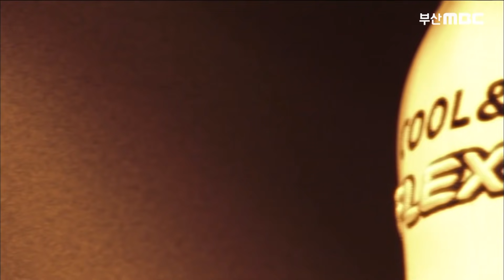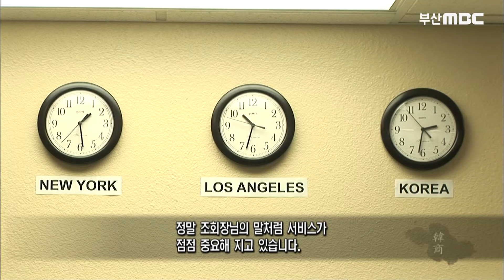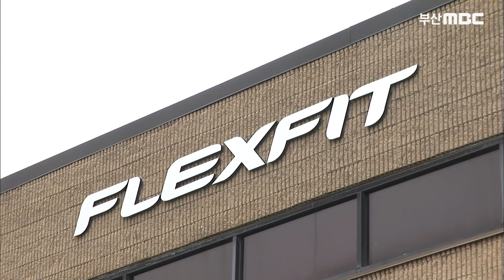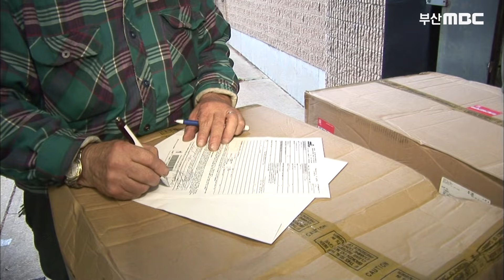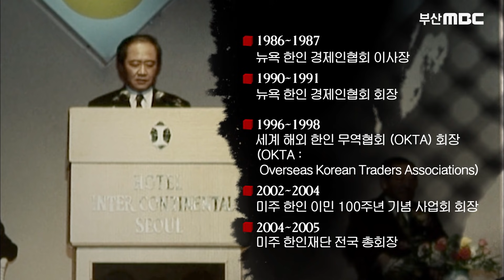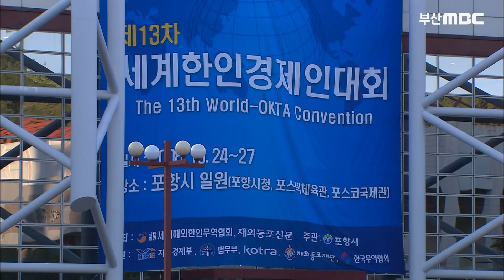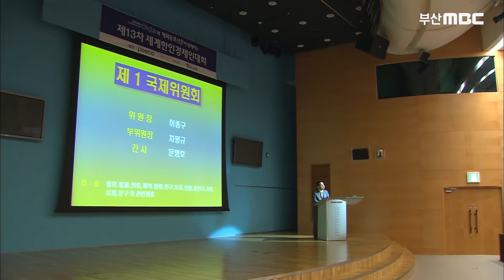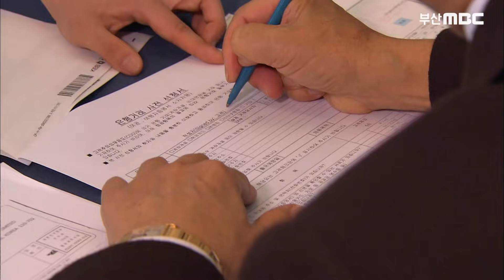플렉스 핏 모자로 세계를 정복한 조병태 '소네트'회장. '고객을 잡는 시간은 10분, 고객을 놓치는 시간 10초, 놓친 손님을 잡는데 10년이 걸린다'는 10-10-10의 원칙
28세인 1975년에 미국으로 이민을 가서 모자사업을 시작한 조병태 회장
6개월간 영업을 다녔지만 공을 쳤다. 무려 500여개 업체를 돌아다녔지만 손에 쥔건 아무것도 없었다.
그러던 어느날, 기업의 광고를 모자에 새겨 판매를 했는데 대박을 쳤다. 이어 1985년부터 10년간은 프린트 대신 뉴욕 양키스·LA 다저스 등의 팀 이름을 수놓아 판매하면서 활기를 띠었고 1996년부터 지금까지는 신축성 있는 첨단 기능성 제품인 ‘플렉스피트’를 개발해 ‘대박’을 쳤다.
그가 만든 모자는 연간 전 세계시장에서 7000만개나 팔린다.
모자에서 2억5000만달러, 부동산과 IT사업 등에서 5000만 달러 등 총 3억 달러의 '소네트'를 키워 냈다.

방송일시 : 2009년
모자로 세계를 정복하라. 플렉스 핏 조병태
또 다른 한류 미지의 개척자